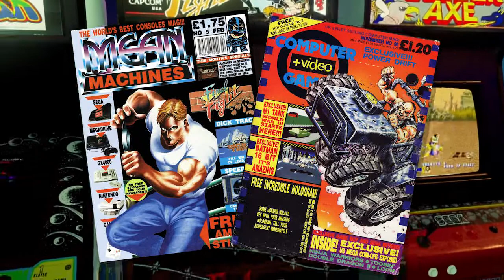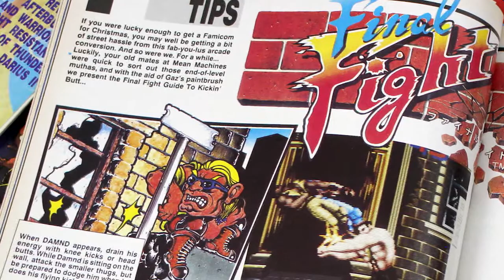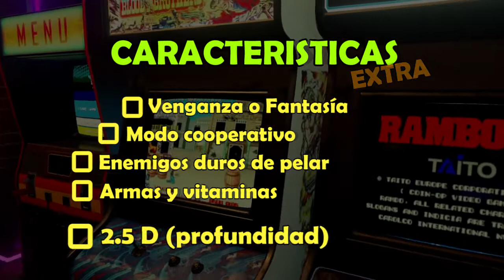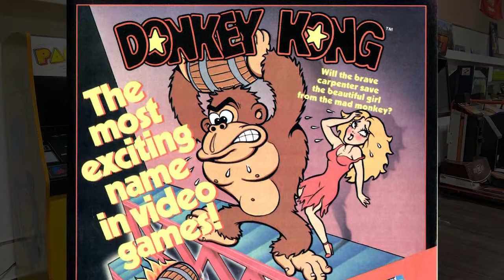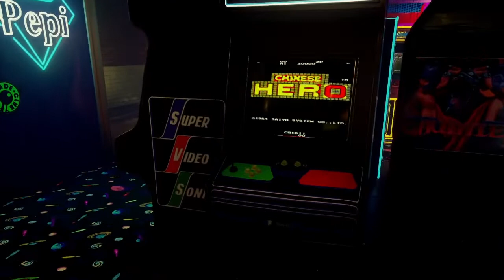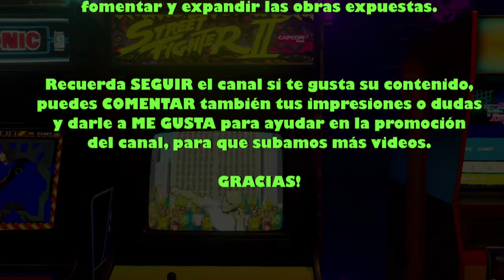Historia de los Beat'em ups #1: El Origen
Primera entrega de la serie que revivirá la evolución del género del Beat'em Up desde sus comienzos hasta nuestros días.

00:00 - Introducción
00:47 - Concepto
01:30 - Características
02:51 - Heavyweight Champ (1976)
03:41 - Samurai (1980)
04:00 - Atari Boxing (1980) y Swashbucker (1982)
04:37 - Arabian (1983)
05:09 - The Big Pro Wrestling (1983)
05:37 - Karate Champ (1984)
05:59 - Karateka (1984)
06:47 - Kung-Fu Master (1984)
09:09 -  Conclusión